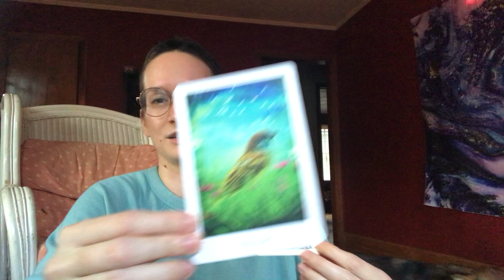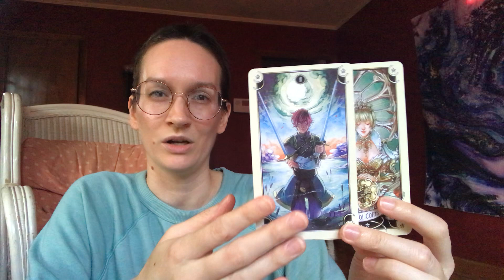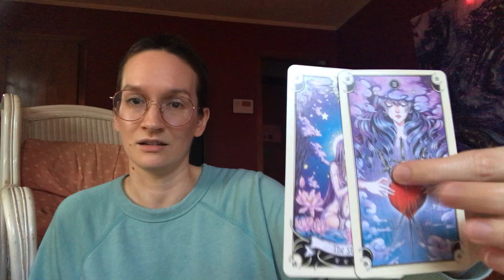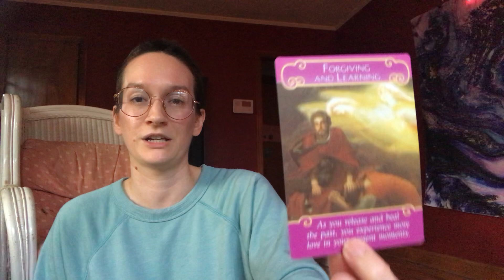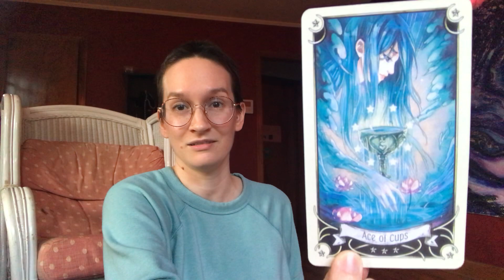Tarot Reading | Taurus Aug 18-25 "Ready for a higher commitment"